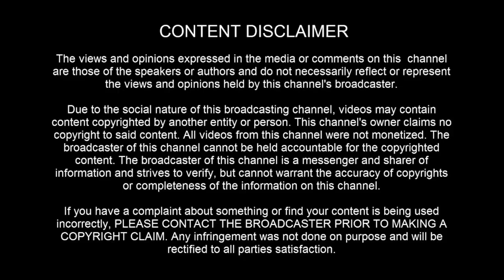Sighting: Mysterious ‘flying white circles’ over NJ spark conspiracy - [10/14/2021]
[ LEGAL STUFF ]

3AM LOWDOWN DOES NOT CLAIM ANY RIGHTS OVER ANY OF THE GRAPHICS, IMAGES, VIDEOS, SONGS USED IN THIS VIDEO.

3AM Lowdown disclaims any and all liability to any party for any direct, indirect, implied, punitive, special, incidental or other consequential damages arising directly or indirectly from any use of the Video Content, which is provided as is, and without warranties.